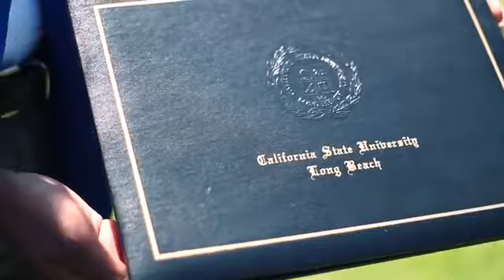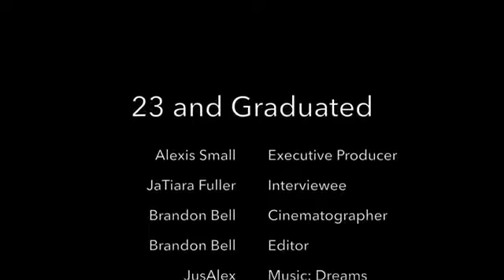23 and Graduated JaTiara Fuller Ep 3